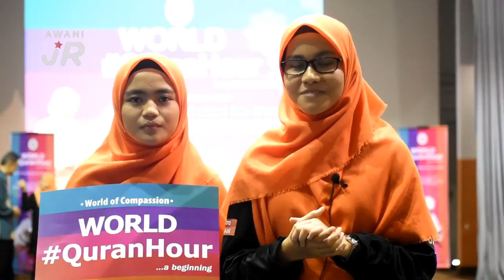AWANIJr: World quranhour (liputan program versi Bahasa Melayu)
Islam itu indah, dan keindahan Islam dapat dilihat melalui ajarannya. Program bacaan Al-Quran secara serentak seluruh negara telah berjaya diadakan yang mana tahun ini merupakan tahun ketiga penganjurannya. Program ini menggalakkan umat Islam mengenali, menghayati dan mendekati kitab suci Al-Quran.  Ikut rakaman program pada 7 Jun 2018 bersamaan 22 Ramadan 1439 Hijrah, yang sempat diambil oleh Rabi'atul Humaira Mohd Afandi, Anis Afiqah Zambri dan Wan Ainura Erisya Wan Azman ,Pengacara Awani Junior dari SMA Marang.